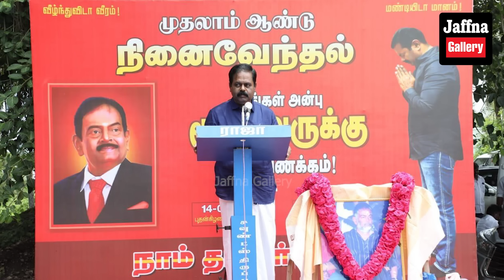இலங்கையின் இன்றைய 26.08.2024 இரவுநேர பிரதான செய்திகள்|10.00PM |Today#JaffnaNews